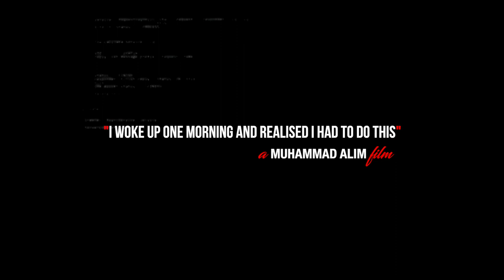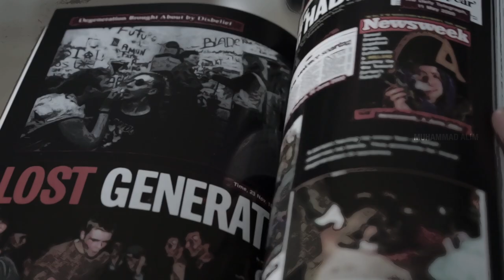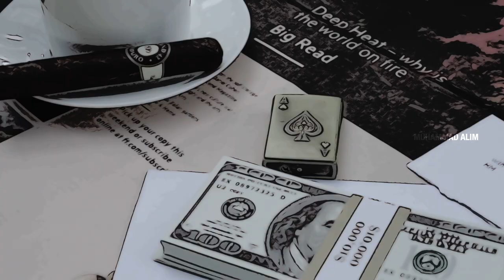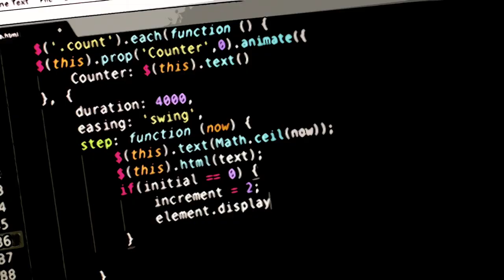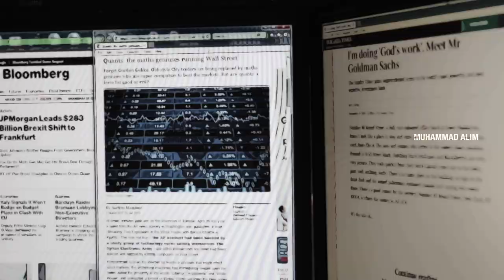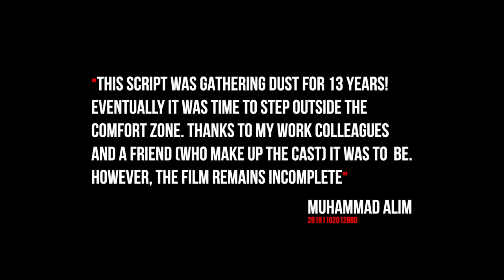ANNA - Silent Short Film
A silent short film.

A seasoned hitman is disillusioned with life and reality. After years in the game the kills are finally weighing on his conscious.

He starts to contemplate his deadly lifestyle. Which one of his egos will survive?